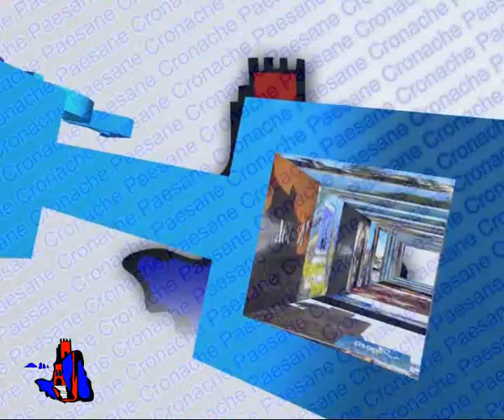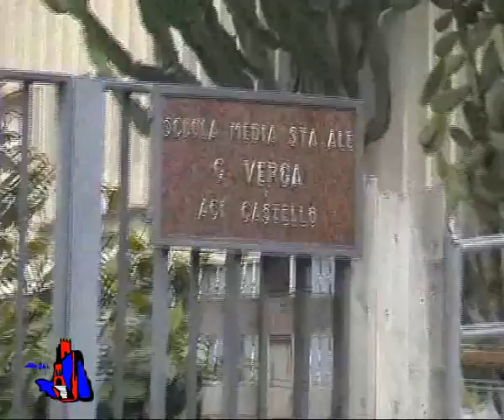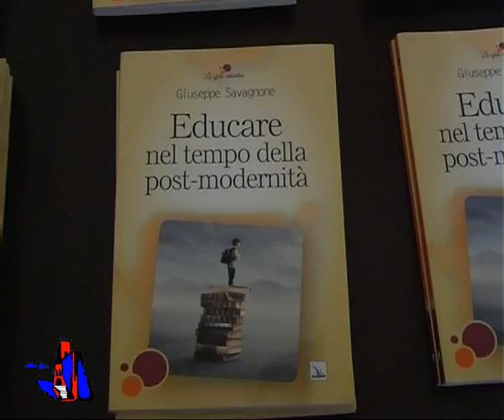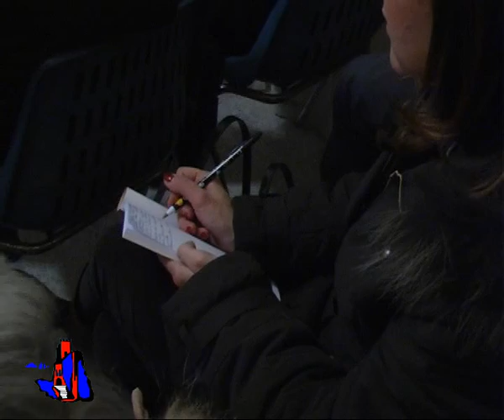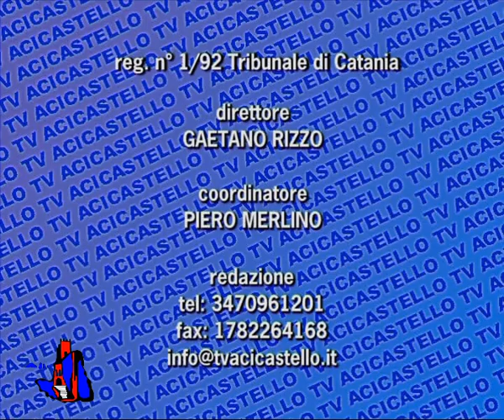TV Acicastello - Telegiornale 20 01 2014